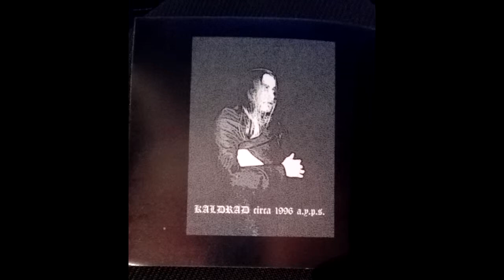Forest - ...Crimson in the Drowning (1996)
-Title in Russian "...багряный в утопании... " . Song Composed in 1994 and published in 1996 in the Album "FOREST"

Lyric in Russian :

Пот ран шипа взвывает гнев
Щита гадюкой вырван сжигая тучи смерти ядом
Пламяни глотком
Отмщения злом
Взвывает гнев...
Оборван крик, хватая песнь
На крылья битв...
Хватая песнь, оборван крик
Взвывает гнев на крыльях битв
Взвывает гнев...
Жить - вдыхая знаньем хлад как война голодным
Дышать - вдыхая смерть
Дышать - вдыхая пламя посеянного злом
Жить - вне любви
Вдыхая боль, вдыхая крик
Восполнив даль...
Оборван крик, в когтях резни сжимая смерть
Сквозь битвы лязг взвывает песнь
Шеломов леса волк...
Хватая боль на крыльях битв
Восполнив даль
На крылья битв...
Восполнив даль...
Восполнив даль... -

- парус рдян далью трезв непрощенья
Кровью пьян хладом трезв несмиренья
Песней пьян знанья взвывает крик... -

- ...вдыхая хлад
Багряный в
Утопаньи
Галактического
Праха